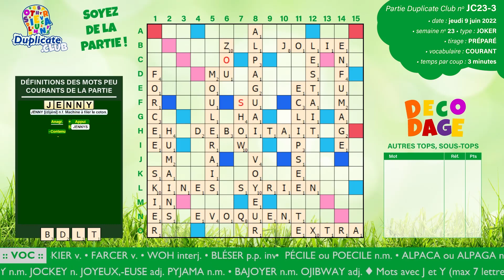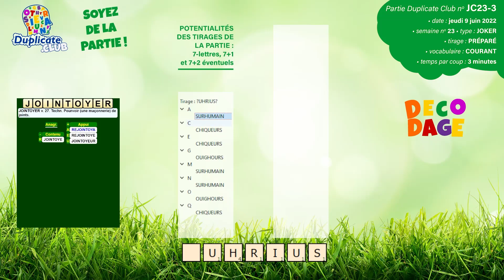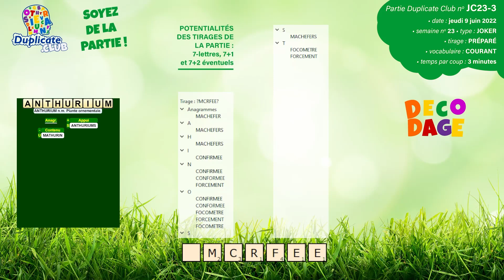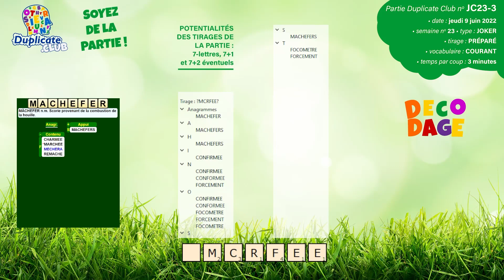🔠🃏✅ Partie JC23-3 - Scrabble Duplicate - Joker - 3' - Vocabulaire Courant - Jeudi 09/06/2022